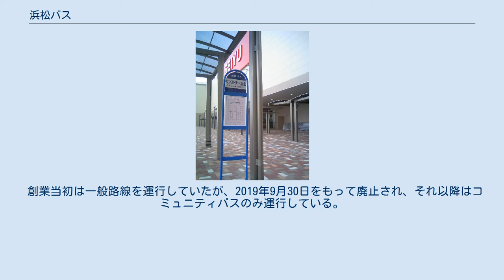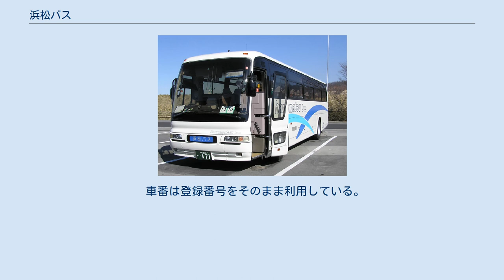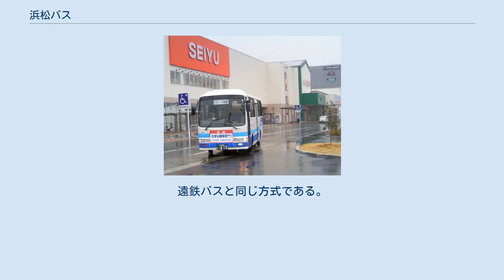浜松バス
浜松バス株式会社（はままつバス）は、浜松市浜北区に本社を置き、静岡県遠州地方（西部地方）を主な営業エリアとするバス会社の一つである。
貸切バス・路線バスおよび、これらに付随する関連事業を営んでいる。
 浜松市浜北区内野2423-1 当地にはかつて浜松観光自動車（遠州鉄道の観光バス専業子会社）の浜北営業所が所在していた。
その後、中・小型バス部門の子会社「ニュー浜松観光バス」に一時分社していたが、2005年に再統合され浜松観光バス（浜松観光自動車から商号変更、2015年1月1日に遠州鉄道が吸収合併）浜北営業所となっていた。
なお、場所は同じであるが法人格としては関係はない。
 創業当初は一般路線を運行していたが、2019年9月30日をもって廃止され、それ以降はコミュニティバスのみ運行している。
 貸切車は三菱ふそうが多いが、日野製もある。
 路線車は運行開始当初、川崎鶴見臨港バスと伊豆下田バスから移籍した6台（いすゞ・日産ディーゼル）を使用していた。
その後2008年2月末までに日産ディーゼル車2台が運用を離脱し、日野・リエッセが2台導入された。
その後旧・京阪宇治交通で購入し、京阪宇治交サービス→京阪宇治交通→京阪バスに在籍していた日産ディーゼル・KC-RN210CSNを1台購入している。
この他、三菱ふそう・エアロミディも投入された。
 2012年には日野・ポンチョが導入され、同社初の路線用新車であると共に初のノンステップ車となった。
 車番は登録番号をそのまま利用している。
例えば浜松200か・592であれば592号車となる。
遠鉄バスと同じ方式である。
 ^ 令和元年第1回浜松市地域公共交通会議議事録